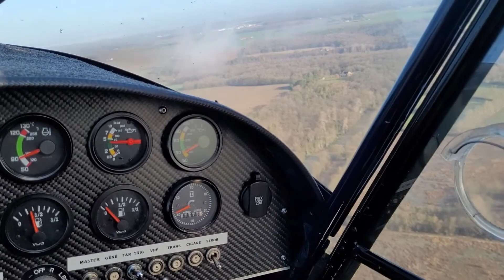Vol avec Paul le 06/03/24